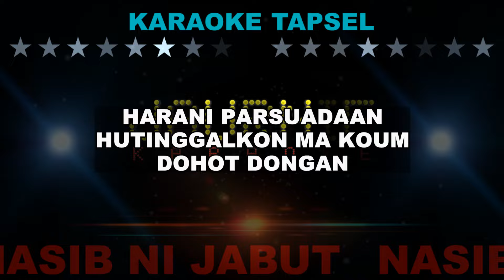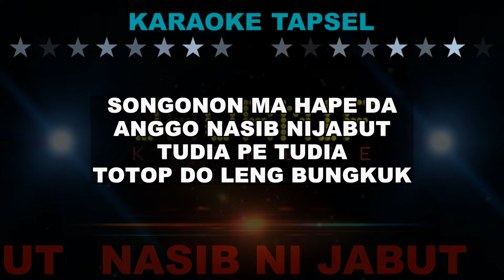NASIB NIJABUT KARAOKE TAPSEL FAVORIT - DEDI GUNAWAN